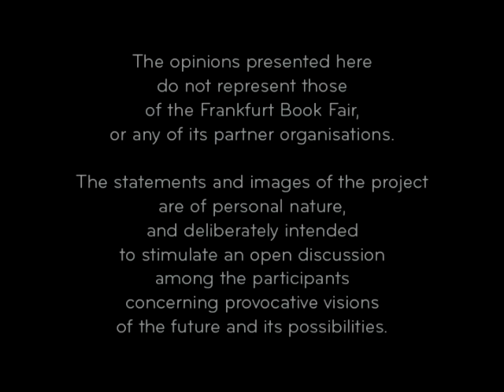Message from the future #07 - Karina Fissguss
Wie sieht die (Medien-) Welt in 10 Jahren aus?" - mit dem Projekt "Messages from the future" wagt Frankfurt StoryDrive, Conference for visionary ideas & clear guidance in media business, gemeinsam mit Audi und newthinking den Blick in die Zukunft. Die Antwort auf die Frage kommt nicht von den Initiatoren selbst, sondern von internationalen Trendsettern der Verlags-, Film- und Gamesbranche, aus Design, Politik, Forschung und Musik.